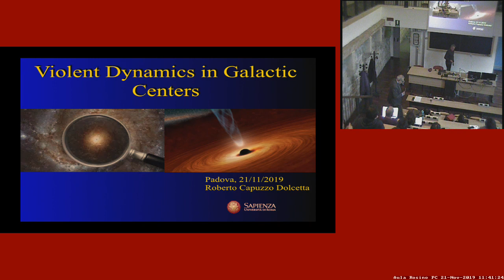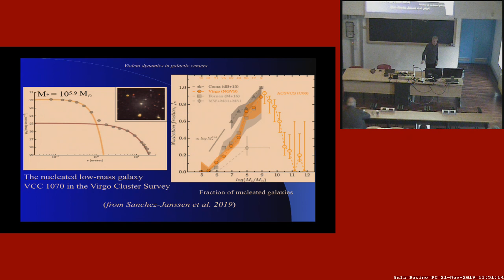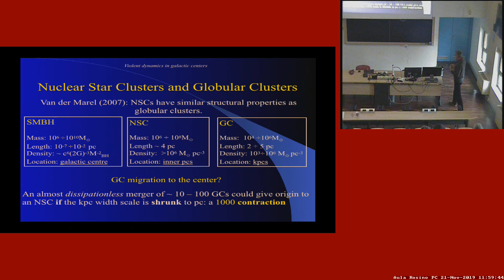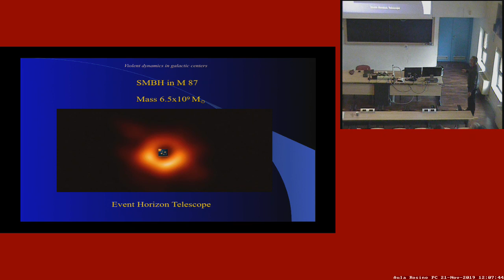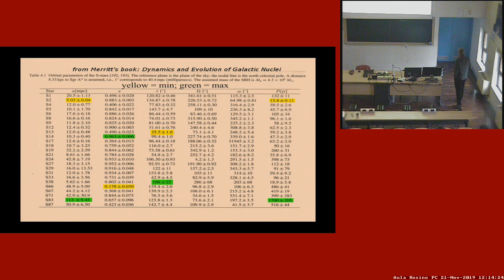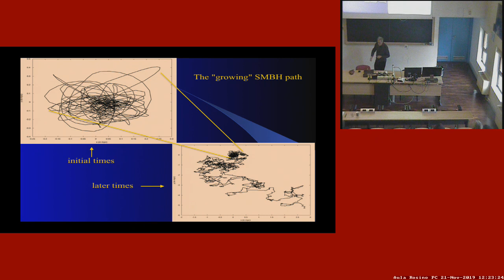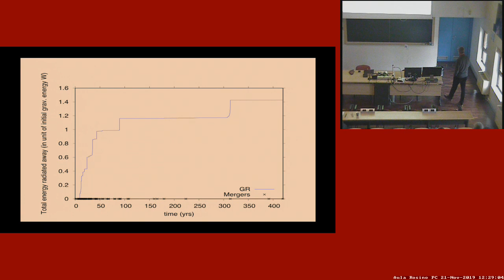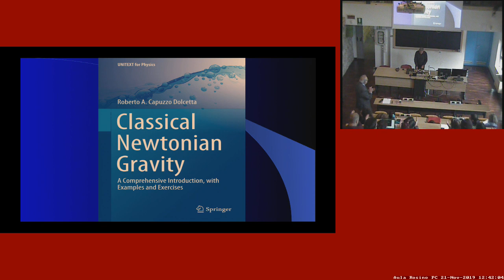R. Capuzzo Dolcetta: VIOLENT DYNAMICS IN GALACTIC CENTERS - Aula Rosino live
Seminars
Giovedi 21 Novembre 2019, h. 11:30
 Aula L. Rosino, Dipartimento di Fisica e Astronomia

 Roberto Capuzzo Dolcetta

 Universita' La Sapienza, Roma

  VIOLENT DYNAMICS IN GALACTIC CENTERS

Abstract

The central region of our Galaxy, as well in other galaxies, is site of peculiar phenomena, in an extreme physical environment. Compact massive objects are there present, either in the form of super dense star clusters (the so called nuclear star clusters)
or in the form of massive singularities (super massive black holes). In intermediate mass galaxies they often coexist. In this seminar I give a short review of this topic and present some recent result that refer to an intriguing possibility of growth  of a super massive black hole In a galactic central potential well.Aula Rosino del Dipartimento di Fisica e Astronomia "Galileo Galilei" Università di Padova